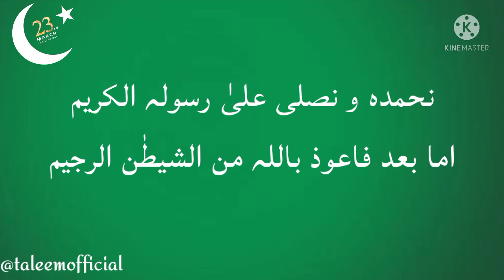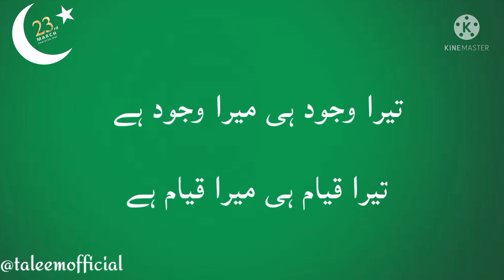Speech on 23rd March || Pakistan Day Speech || Qaradad e Pakistan || قرار دادِ پاکستان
23 March Speech in Urdu with Poetry | Speech on 23

Topic Cover:

23 march speech in urdu with poetry, speech on 23 march in urdu, 23 march
23 march
23 March Speech in Urdu with Poetry | Speech on 23 March in Urdu Writing | Pakistan Day Urdu Speech | Resolution Day Speech in Urdu

23 March Speech in Urdu with Poetry | Speech on 23